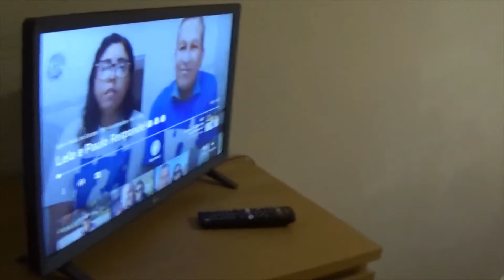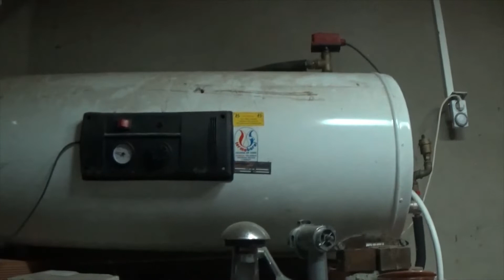Conhecendo nossa casa em Portugal!!!😘😘😘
Instagram:Lela e Paulo na Europa